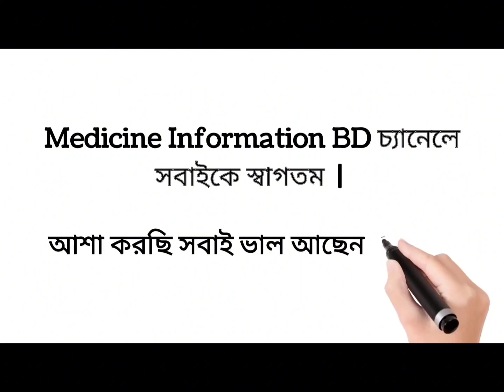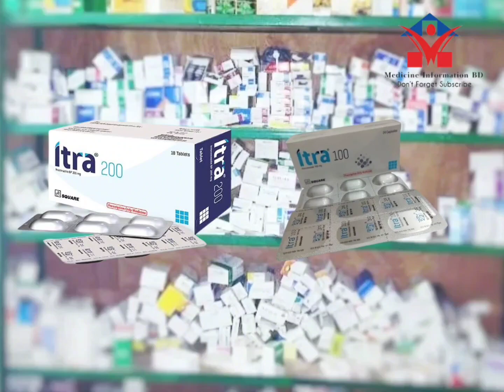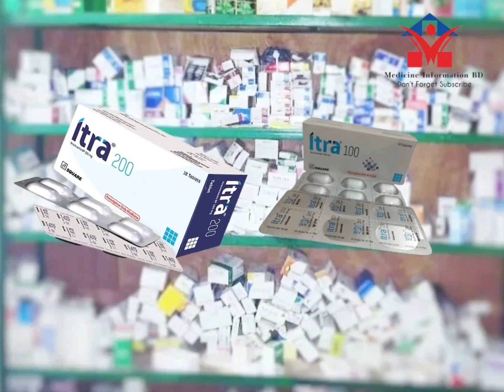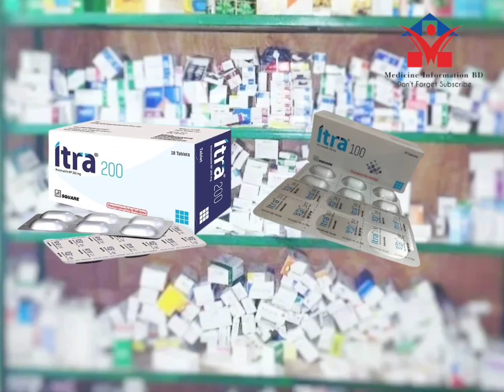itra 100 & 200 mg bangla | itraconazole capsules 200 mg | দাউদ, একজিমা, চুলকানি দূর করার ঔষধ